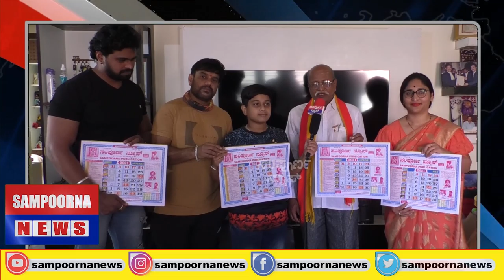sampoornanews. Wishing to Calendar ||sampornmnews kanadda 2021